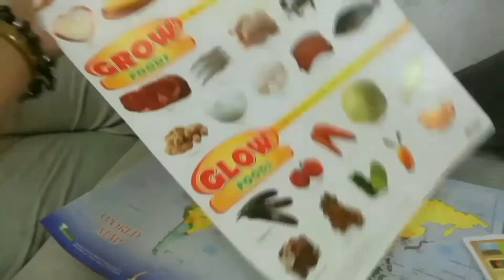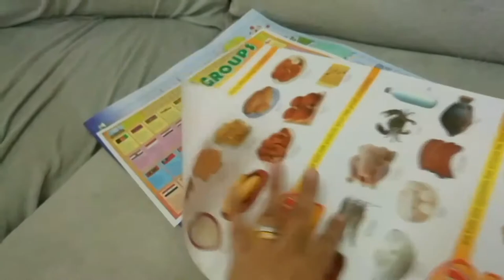Family vlog-NAG-WALKING ANG MAG INA PARA BUMILI NG MAKE -UP,+ NAKA RAINCOAT KAHIT MAARAW